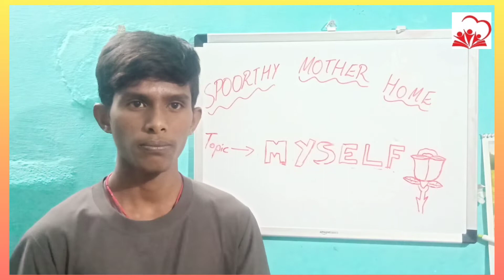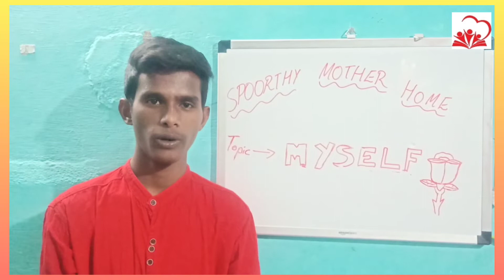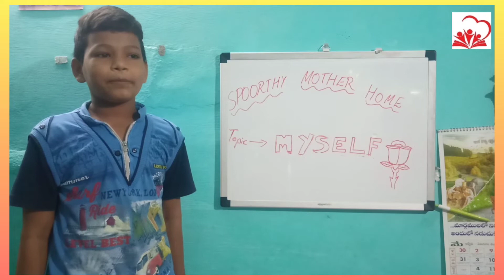దయచేసి మీకు ఎలాంటి వీడియోలు కావాలో చెప్పండి, 9059319991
Ophange Children
SPOORTHY YUVAJANA SRAMIKA RYTHU SOCIETY
Allagadda
HDFC BANK